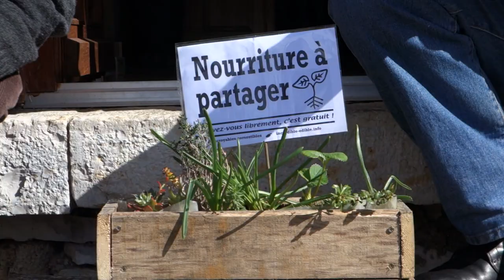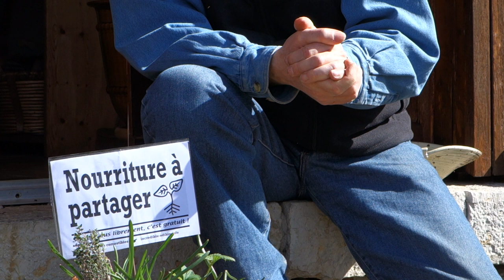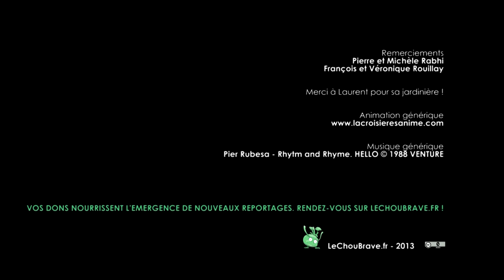Pierre Rabhi et François Rouillay pour Les Colibris et Les Incroyables Comestibles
Le Chou Brave, le magazine de l'alimentation vivante et de l'abondance, rencontre Pierre Rabhi, pionnier de l'agriculture biologique et à l'initiative du Mouvement Colibris, et François Rouillay, représentant des Incroyables Comestibles en France.

Journaliste : Carine Phung
Assistant plateau : Christophe Fender
Cadreur, monteur : Yann Deva

Vous aimez nos vidéos ? Vous pouvez faire un don et nous aider dans nos frais de déplacement et investissement en matériel complémentaire.

Avec le Mouvement Colibris, initié par Pierre Rabhi, la (R)Evolution des Colibris est en marche. Pour son deuxième volet de l'opération, "Planter ce que nous mangeons : on le fait !", Colibris s'associe avec le mouvement des Incroyables Comestibles. Alors, le 4 mai, c'est l'Incroyable (R)Evolution : chacun est appelé à faire de la ville (ou de son village) un immense jardin partagé, en plantant et récoltant les fruits du potager en libre service. Parce que le changement, c'est vous, c'est nous et c'est à notre portée !

Changer l'agriculture, c'est changer notre mode de consommation ; c'est aussi changer notre mode de production. A notre propre échelle, chacun peut être acteur de ce changement fondamental. C'est ce que proposent les Incroyables Comestibles, concept citoyen et solidaire qui se propage actuellement partout dans le monde.
L'idée est simple : faire de la ville un immense jardin partagé, auquel tout le monde peut contribuer. Chacun est ainsi appelé à devenir un apprenti jardinier-citoyen, en plantant, cultivant et récoltant à sa guise les fruits du potager en libre-service.

Cette démarche collective participe d'une pédagogie basée sur l'échange de savoir-faire et le partage d'expérience. C'est par exemple une manière de confronter les enfants à l'enseignement des méthodes de jardinage, dans un esprit ludique et convivial. Les Incroyables Comestibles sont ainsi un formidable outil d'éducation populaire à l'écologie, qui reconnecte le citoyen à son environnement naturel et à ses ressources locales.

 La BraveTeam